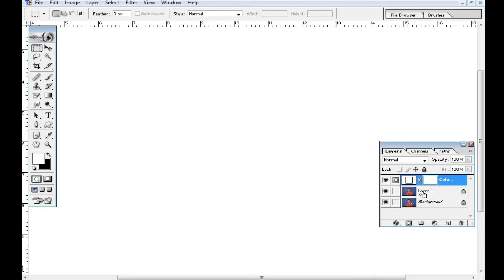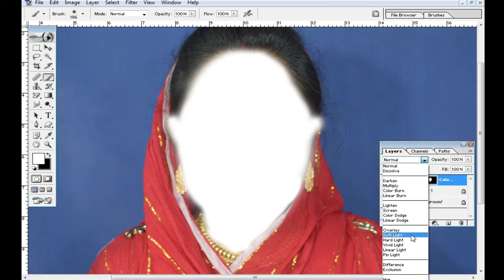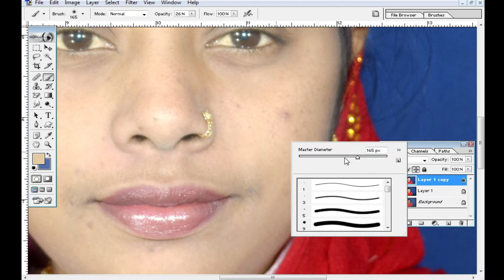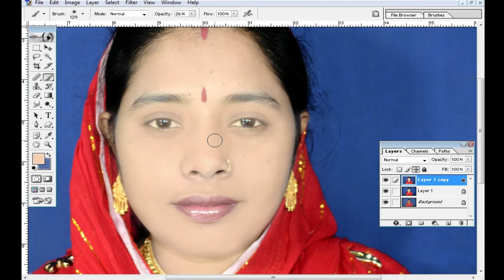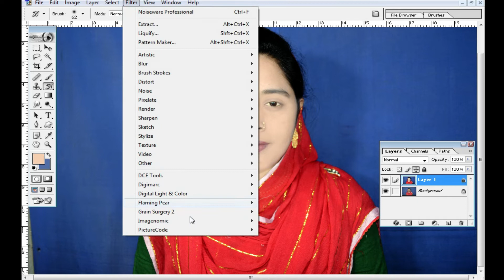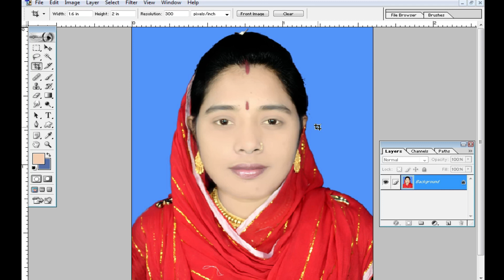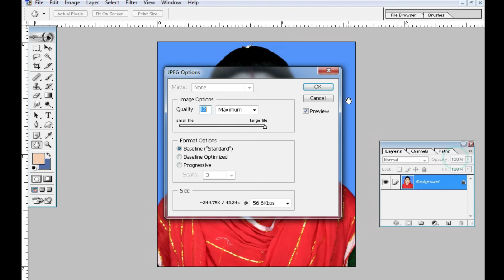Only Brush Tool Use,photoshop,passport size photo,create passport size photo in adobe photoshop cc